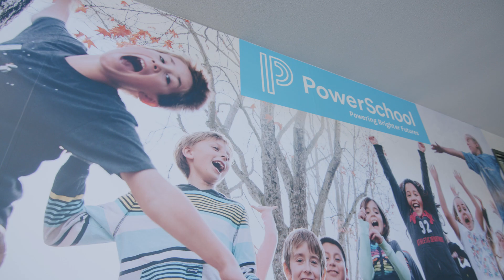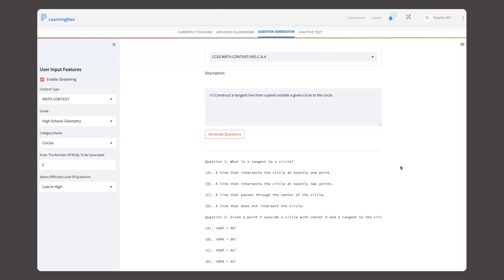PowerSchool uses Azure OpenAI Service to personalize learning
PowerSchool recently shared their vision to deliver personalized learning pathways built for individual students based on their learning goals within a secure platform. This new collaboration between PowerSchool and Microsoft provides additional functionality within the PowerSchool Personalized Learning Cloud that lets educators save time by leveraging AI to create formative assessments aligned to a desired learning objective, grade level, subject, and standard. It will be complemented by Adaptive Testing to better understand each student’s needs and the ability to then track student progress thanks to standards-aligned assessment items created by generative AI. We look forward to continuing our collaboration.

PowerSchool Announces Collaboration with Microsoft Azure OpenAI Service to Provide Personalized Learning at Scale in K-12 Education